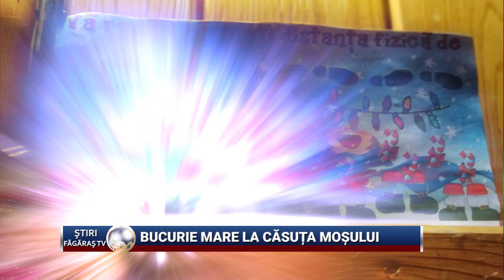Bucurie mare la Casuta Mosului